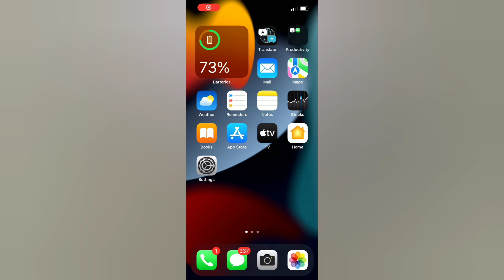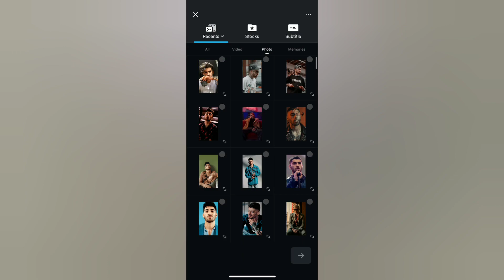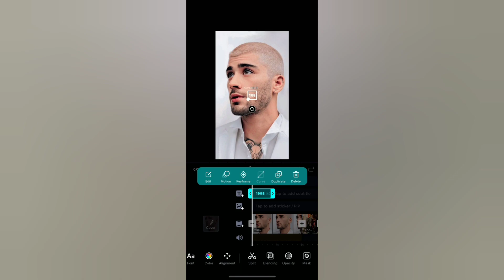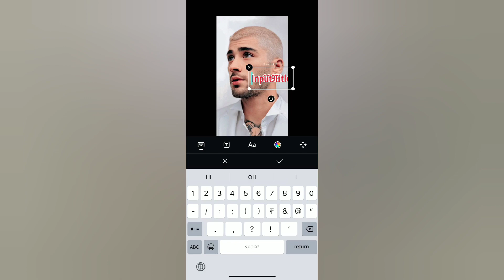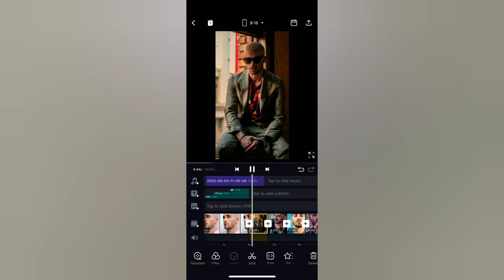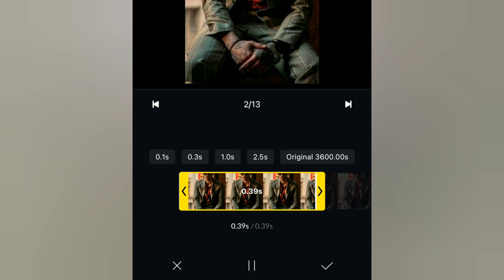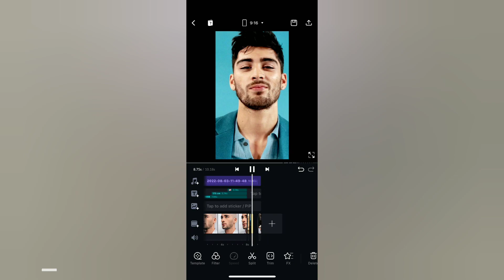INSTGARAM REELS TRENDING TUTORIAL | SELF INTRODUCE INSTAGRAM REELS TRENDING TUTORIAL | REELS TREND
Note⚠️🔴

TAGS 👇🏻